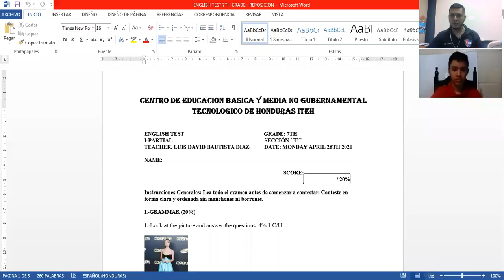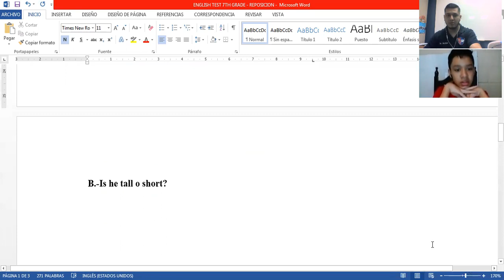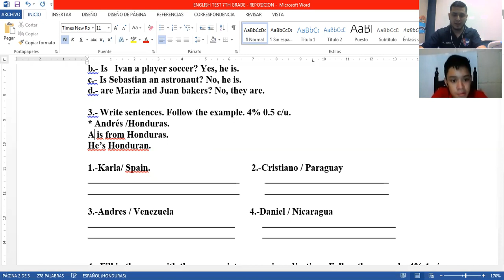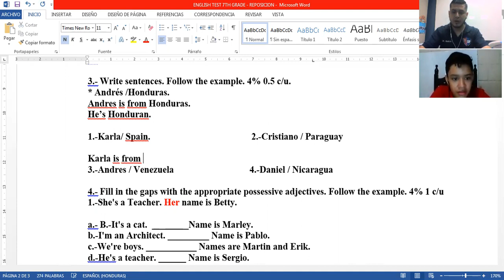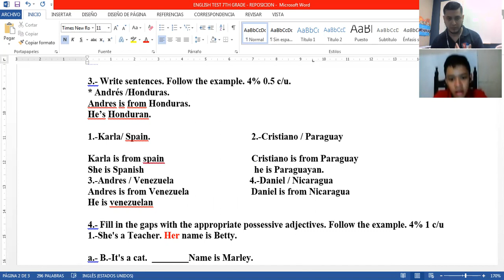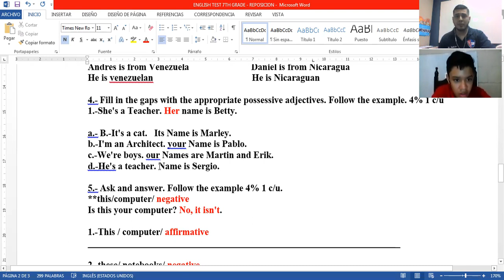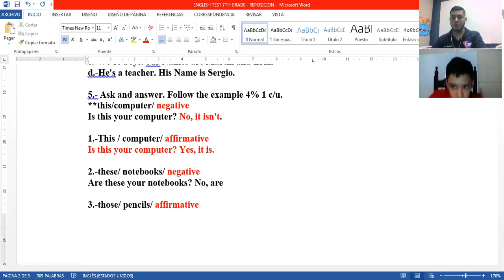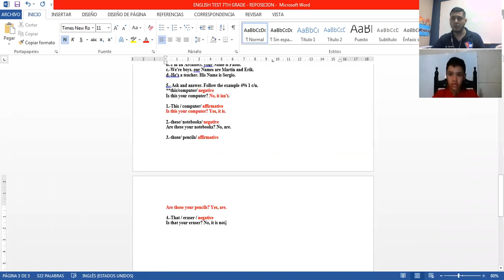EXAMEN DE REPOSICION DE INGLES SEPTIMO GRADO 26 DE ABRIL